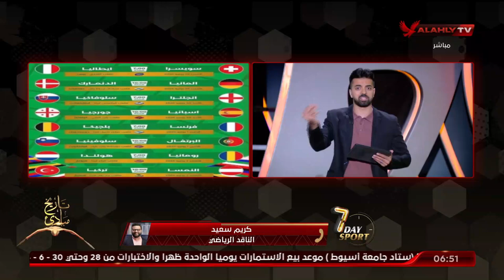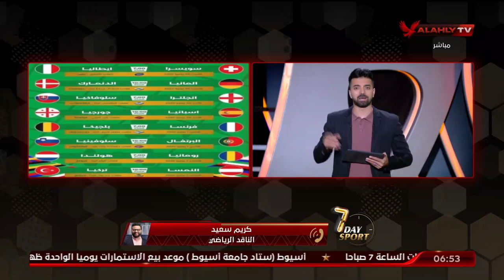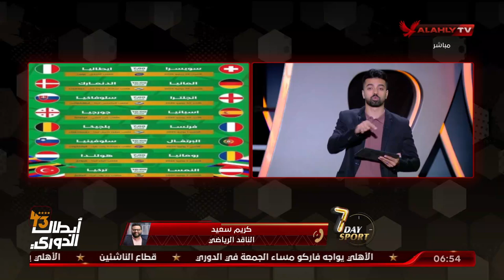كريم سعيد وحديث عن بطولة اليورو 2024 بعد ختام دور المجموعات.. أبرز الأرقام ومن المرشح للقب.